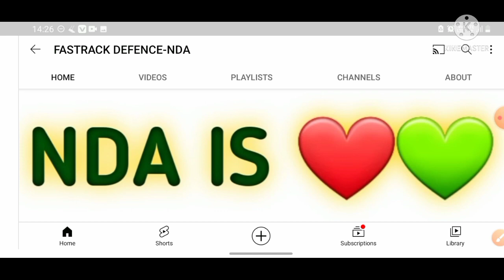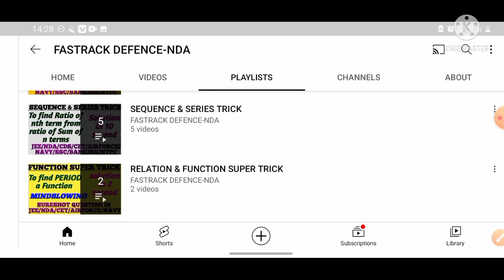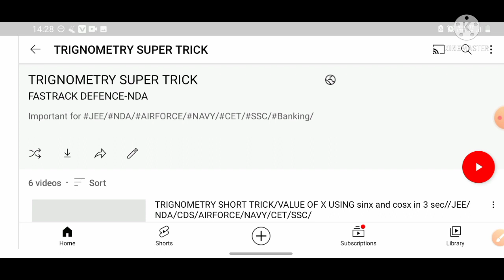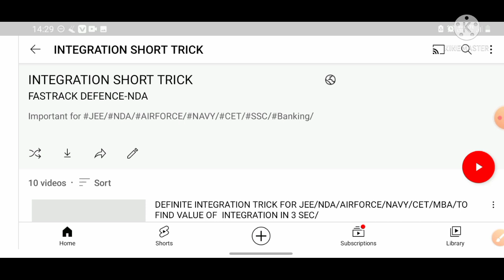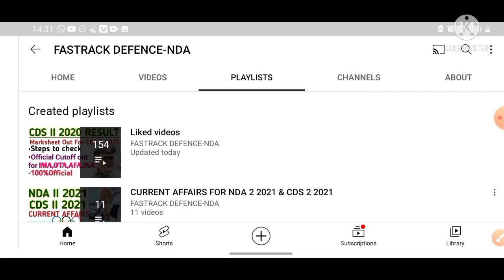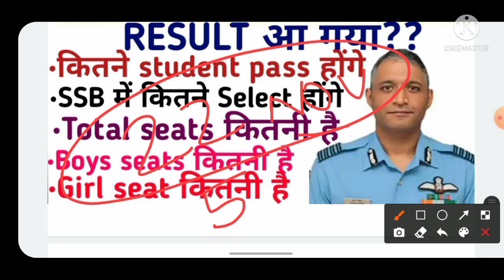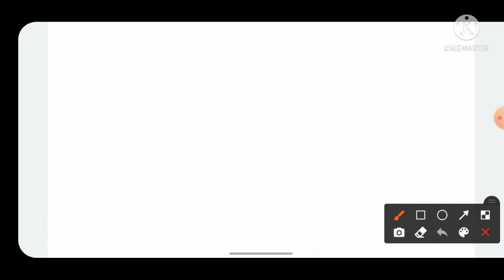NDA 2 2021 RESULT आ गया??//HOW MANY STUDENTS PASS WRITTEN EXAM//TOTAL SEATS IN NDA//SSB MARKS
NDA 2 2021 RESULT आ गया??
HOW MANY STUDENTS PASS WRITTEN EXAM
TOTAL SEATS IN NDA
SSB MARKS

NDA 2 2021 expected cutoff??
NDA 2 2021  CUTOFF for boys and girls
FULL ANALYSIS OF MATHS AND GAT

For pdf and study materials of NDA/CDS/UPSC/SSC join telegram

IMPORTANT FOR JEEmaths,NDAmaths,AIRFORCE,NAVY,CET,BITSAT SSC-CGL AND other central level examination
mindblowing shortcuts

for doubt regarding any question